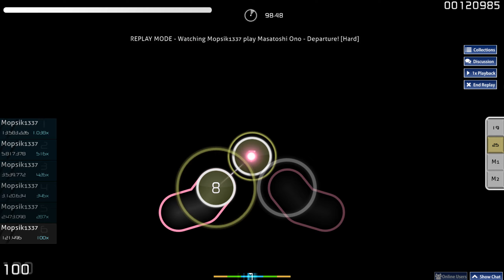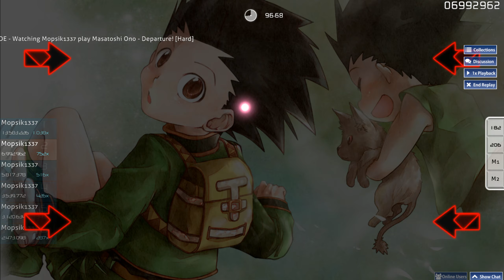OSU! Departure HunterxHunter - 3.23 ✯